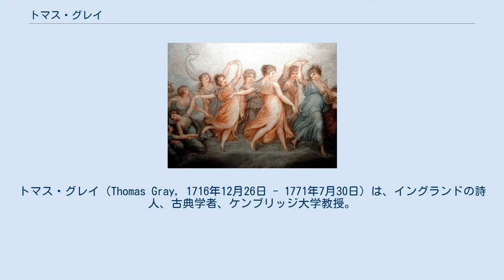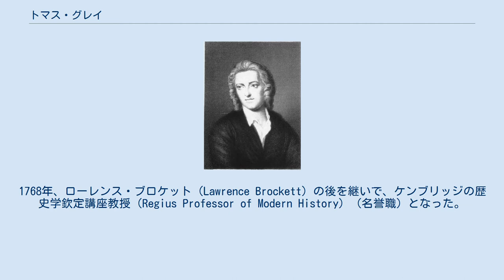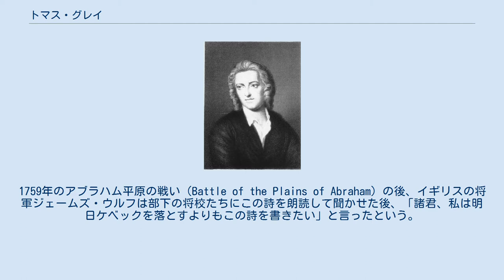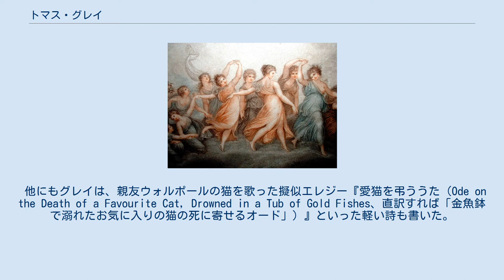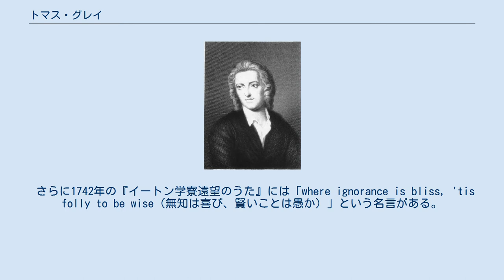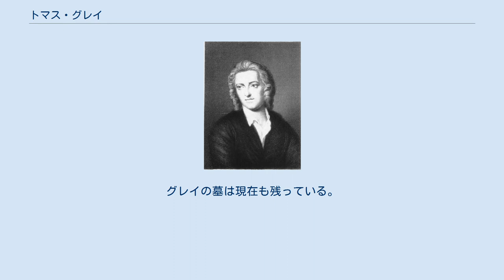トマス・グレイ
トマス・グレイ（Thomas Gray, 1716年12月26日 - 1771年7月30日）は、イングランドの詩人、古典学者、ケンブリッジ大学教授。
 グレイはロンドンのコーンヒル（Cornhill）に為替ブローカー兼婦人帽子屋の子として生まれた。
8人いる子供の上から5番目だが、成人したのはグレイだけだった。
母親が暴力をふるう父親と別れた時、グレイは母親と家を出た。
それから、叔父が教師をしているイートン・カレッジに入学。
『イートン学寮遠望のうた』の中で、グレイは学生時代は幸せだったと懐古している。
グレイは繊細で飾り気のない学究的な少年で、運動は避け、もっぱら文学作品の読書に時間を費やした。
学校というより叔父の元で暮らすことができたのは、若くて感受性豊かなグレイにとって幸運だったことだろう。
イートンでは、首相ロバート・ウォルポールの息子ホレス・ウォルポール、トマス・アシュトン、リチャード・ウェストという親友ができた。
4人は自分たちのスタイルやユーモアのセンス、美意識を誇りに思っていた。
 1734年、グレイはケンブリッジに移り、最初ペンブルック・カレッジに入り、それからピーターハウスに移ったが、グレイはカリキュラムを退屈に思った。
友人への手紙に嫌いなことすべてを書いて送った。
教師は「プライドに狂わんばかり」、学友は「眠くなる、大酒飲み、愚鈍、教養がない」。
おそらく法律家を目指したのだろうが、現実には、古典・近代文学の勉強と、余暇にはハープシコードでヴィヴァルディやドメニコ・スカルラッティを演奏して過ごした。
1738年、旧友のウォルポールと一緒にグランドツアーに参加したが、おそらく費用はウォルポールが持ったものと思われる。
しかし、トスカーナで、ウォルポールは社交界のパーティに出たいと言い、グレイは古代遺物を回りたいと言い、喧嘩別れとなる。
ただし、数年後に和解した。
 1742年、友人のリチャード・ウェストが亡くなってから、グレイは真剣に詩を書き始めた。
ケンブリッジで、自ら課した文学研究のプログラムを始め、当代きっての学者になったが、グレイは好きなことをやって怠けているだけと言った。
まずピーターハウスの、それからペンブルック・カレッジのフェローになった。
カレッジを変えたのは悪ふざけの結果だと言われている。
 グレイは生涯のほとんどをケンブリッジで学者として過ごした。
旅行も晩年にもう一度しただけだった。
詩人としては、僅かの詩しか作らなかったが（存命中に出版されたグレイの詩集を全部集めても1000行に満たない）、18世紀中期の代表的な詩人と見なされている。
1757年、グレイに桂冠詩人の話があったが辞退した。
1768年、ローレンス・ブロケット（Lawrence Brockett）の後を継いで、ケンブリッジの歴史学欽定講座教授（Regius Professor of Modern History）（名誉職）となった。
 グレイは自分に批判的で、また失敗を恐れたため、存命中には13の詩を発表したのみだった。
一度、自分の詩集が「ノミの作品と間違えられたら」どうしようと書いたことがある。
ウォルポールは「彼はユーモアは書いたが安易なものは一度も書いたことがない」と言った。
 グレイが代表作『田舎の墓地で詠んだ挽歌』を書き始めたのは1750年、バッキンガムシャーのストーク・ポージス（Stoke Poges）の教会の墓場においてだとされる。
未完のまま数年間放置され、1750年に完成した。
1751年2月、ロバート・ドッズリー（Robert Dodsley）によってこの詩が出版されると、文学界にセンセーションを巻き起こした。
その思索的で落ち着きのあるストイックな調子は大きな賞賛を受け、また剽窃・模倣・引用され、ラテン語やギリシャ語に翻訳された。
現在でも『田舎の墓地で詠んだ挽歌』は人気があり、英詩のなかで、もっとも頻繁に引用される作品のうちの一つである。
1759年のアブラハム平原の戦い（Battle of the Plains of Abraham）の後、イギリスの将軍ジェームズ・ウルフは部下の将校たちにこの詩を朗読して聞かせた後、「諸君、私は明日ケベックを落とすよりもこの詩を書きたい」と言ったという。
この詩に出てくる「ivy-mantled tow'r（ツタに覆われた塔）」という有...